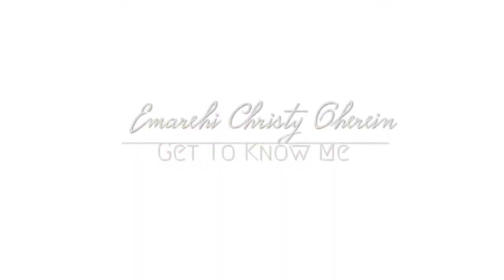Get To Know Me Tag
Get to know me a little better :-)))

Music in the Background:Fingers-Otis McDonald, YouTube music gallery